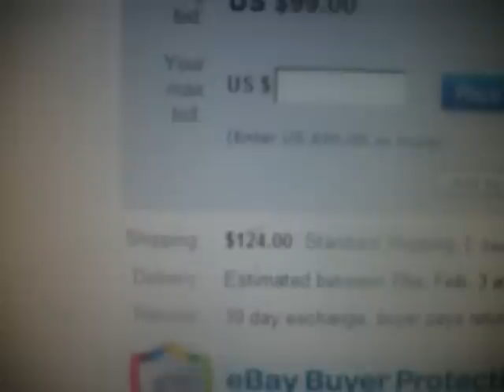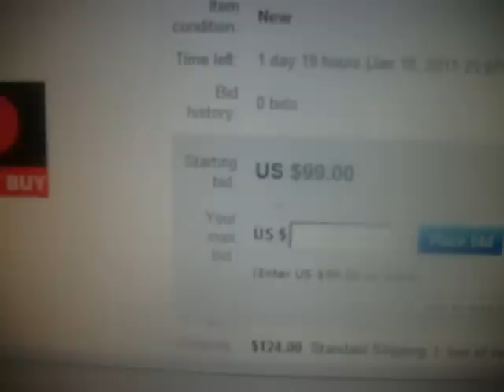rediculous prices for a 50watt led grow panel?wtf??